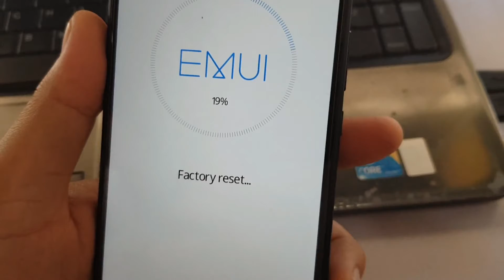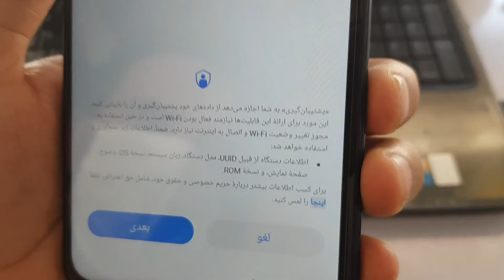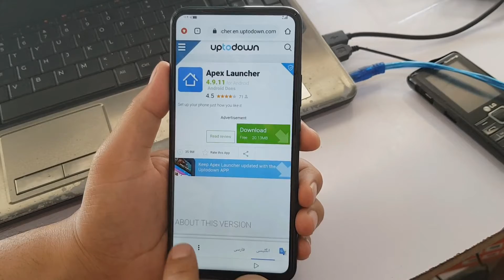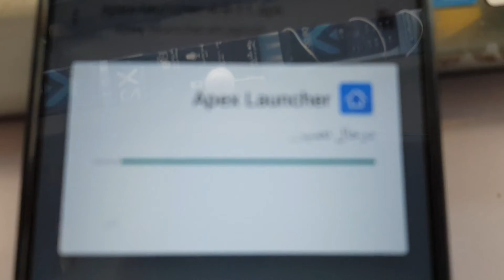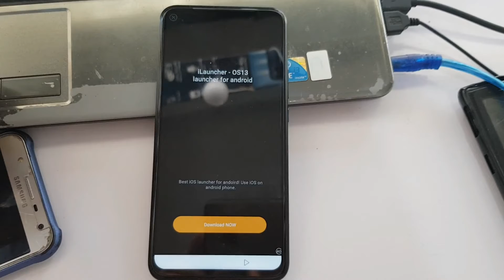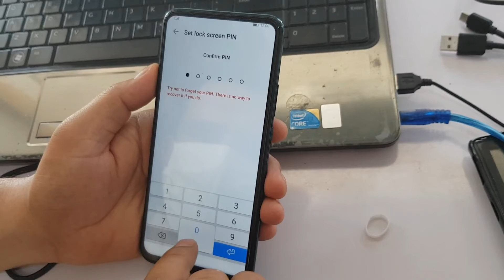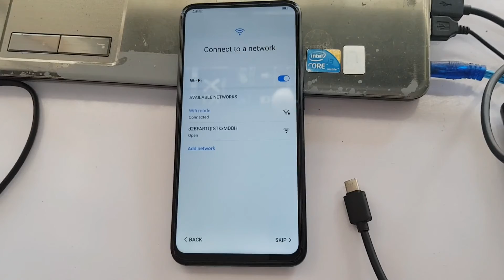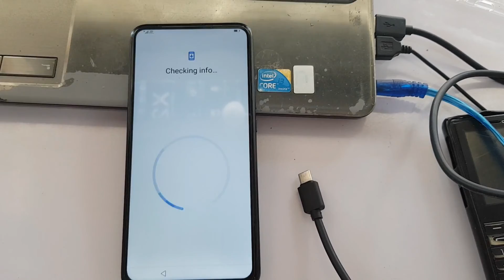Huawei model frp bypass 2020